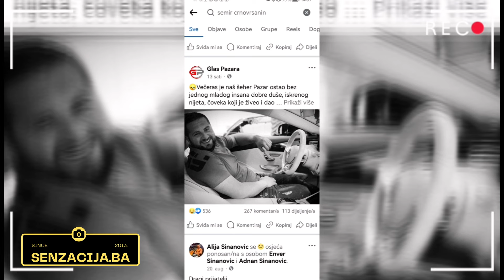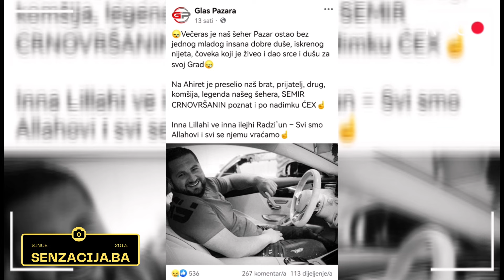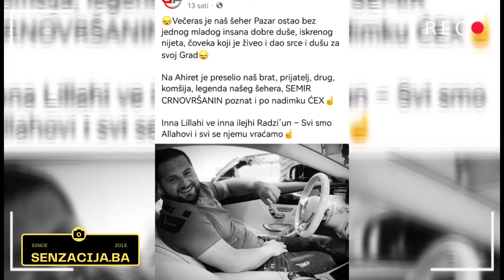OPROSTAJ OD SEMIRA CRNOVRSANINA CEKSA